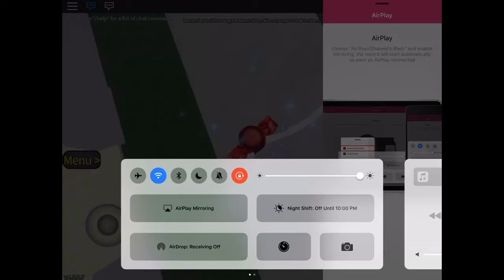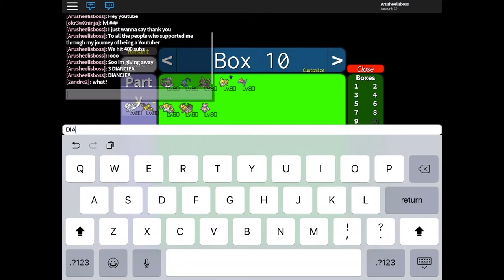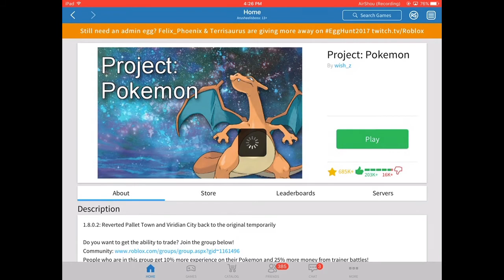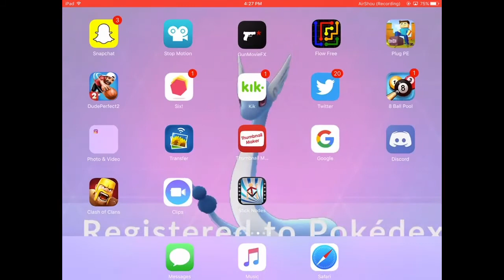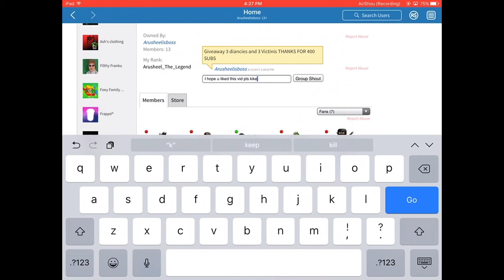Roblox | PROJECT POKEMON GIVEAWAY 3 DIANCIES 3 VICTINIS THANKS FOR 400 SUBS